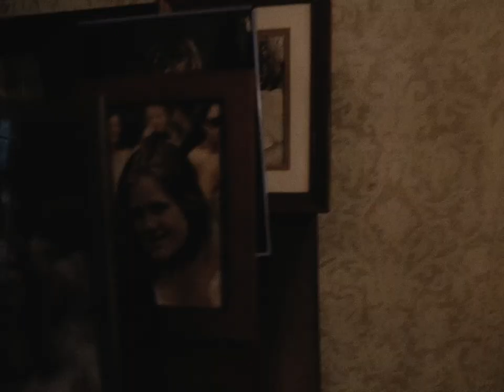Gabrielle Marlena - Road Thoughts (Official Music Video)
Filmed and Edited by Tom Gorelik

Music Written and Performed by Gabrielle Marlena
Produced and Mixed by Katie Buchanan
Mastered by Doug Schadt